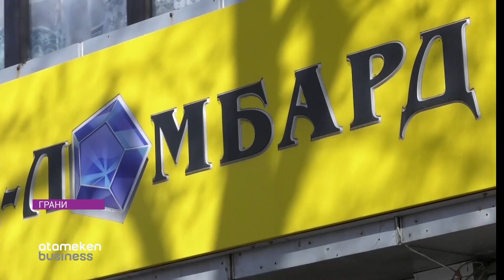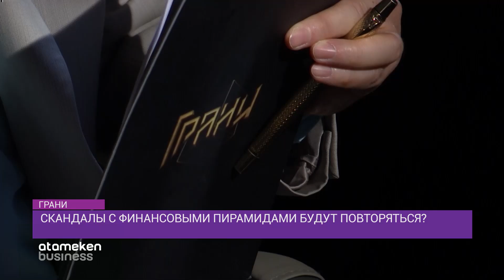СКАНДАЛЫ С ФИНАНСОВЫМИ ПИРАМИДАМИ В КАЗАХСТАНЕ БУДУТ ПОВТОРЯТЬСЯ? ТОК-ШОУ ГРАНИ (28.03.20)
Со вчерашнего дня, то есть с 27 марта в столице Казахстана закрыты все ломбарды. Это временная мера, связанная с ужесточением правил карантина из-за коронавируса. Тем не менее, такое изменение еще больше усложнило жизнь владельцам ломбардов, которым до сих пор припоминают скандальные истории с финансовыми пирамидами Гарант 24 и Естейт в названии которых так же присутствовало слово ломбард. Сегодня кстати ровно месяц со дня задержания руководителя "Гарант 24" Аслана Мурзабекова. Следствие все еще продолжается. В общей сложности полиция расследует более 20 уголовных дет. Пострадавшие, а их более сорока тысяч, так и не смогли вернуть свои деньги вложенные в финансовые пирамиды. И вряд ли уже с могут это сделать. Впрочем специалисты уверены, что через некоторое время в Казахстане появятся новые мошенники, которые будут обещать людям легкие деньги. И многие снова клюнут на эту приманку. Почему? На этот вопрос попробует ответить сегодня в ток-шоу Грани на канале Atameken Business.